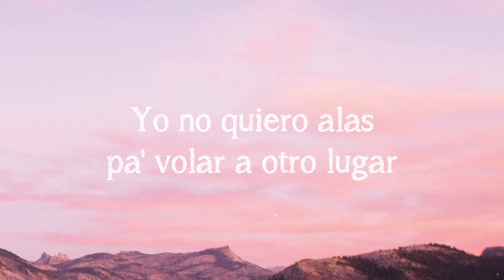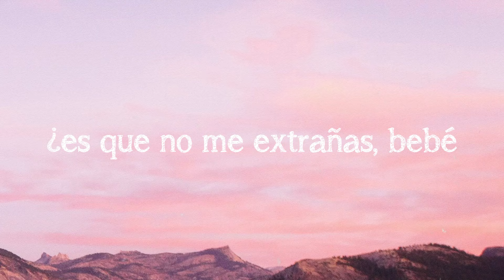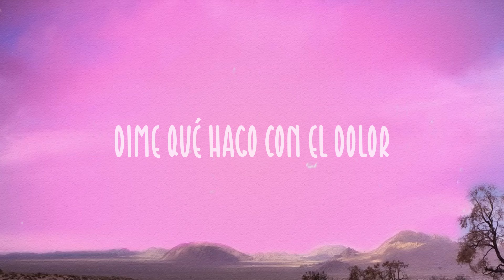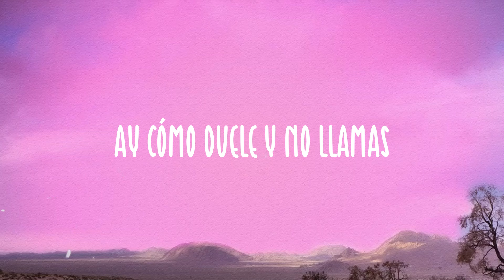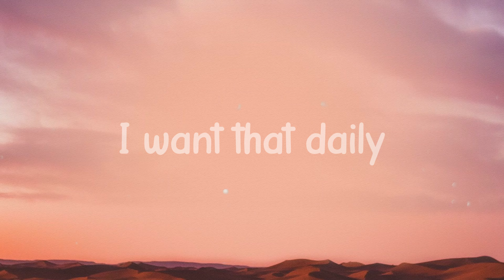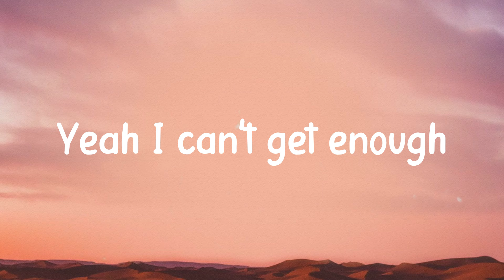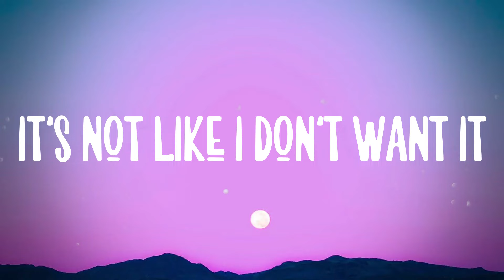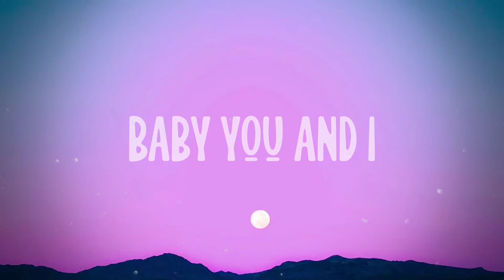BEBÉ - Camilo, El Alfa [Lyrics Video] 🛸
BEBÉ - Camilo, El Alfa [Lyrics Video] 🛸 del  Un, dos, tres y
  El la'o de tu cama
  Que estaba caliente se está congelando
  Miro el teléfono
  Y toda' tus foto' me están torturando
  No te olvido todavía
  ¿quién te dijo esa mentira
  Sabes que yo no te olvido
  Yo no quiero alas pa' volar a otro lugar
  Yo solamente quiero estar contigo
  Dime ya por qué
  Dime por qué te fuiste, dímelo, bebé
  ¿por qué no me llamas
  ¿es que no me extrañas
  Dime por qué
  ¿es que no me extrañas, bebé
  Yah, ¡wuh
  Mami, no te vaya', tú ere' mi tesoro
  Sin ti yo no vivo, mi amor, yo no como
  A mis amigo' en la calle no le' hago coro
  Yo llego volando a 'onde ti, no demoro
  Dámelo hoy, no me diga' tomorrow
  Esa caderita y tu cuerpo devoro
  Tú ere' mi perla, diamante y tesoro
  Lo que yo má' amo
  En el mundo y no e' coro
  Sí, 'toy loco por volver a tenerte
  Sí, mi cama dice que eres mi suerte
  Sí, la única que me ama
  Y no e' por lo que tengo
  Hay algo tuyo que se viene 'onde mí
  Pero no me detengo
  Dime por qué
  Dime, ¿por qué te fuiste
  No te me vayas
  Dime ya por qué, no, baby
  Yo sé que esa boca tuya
  Solo quiere con la mía
  Solo queda tu recuerdo
  Pa' arroparme noche y día
  Una vida sin tus beso'
  Yo no sé cómo sería
  Dime por qué
  Yah, dime por qué
  Camilo
  El Alfa
  Báilame, mami
  Baila, mami, baila
  Pegaíto'